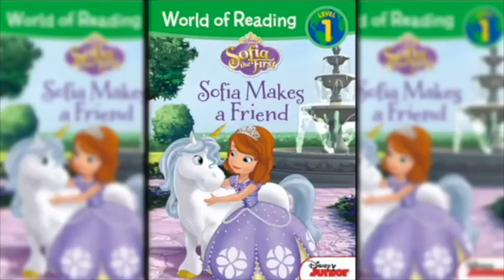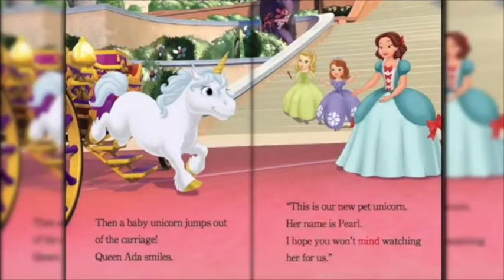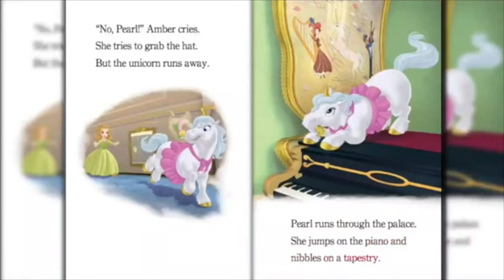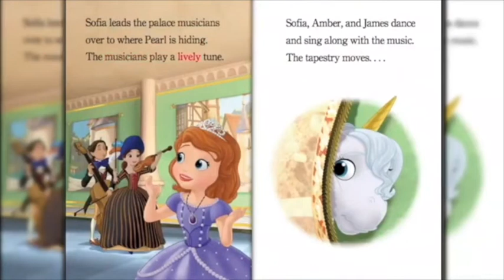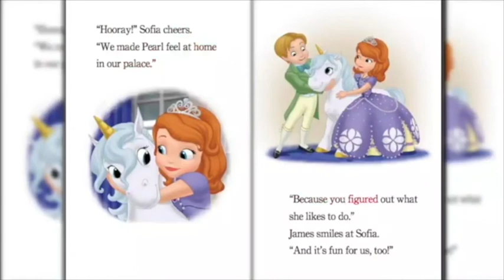Sofia The First Sofia Makes A Friend